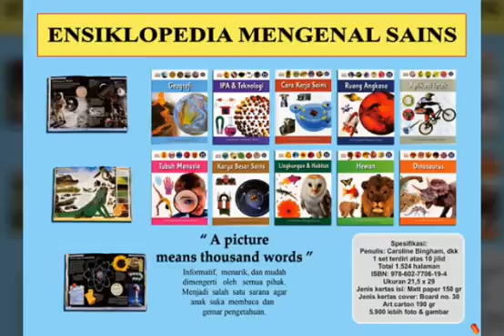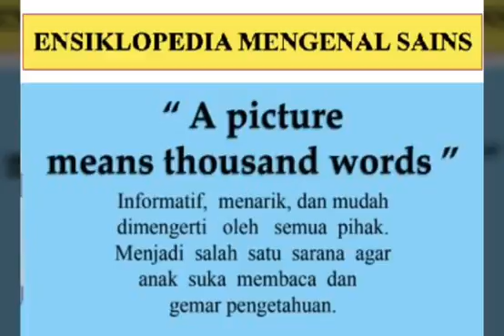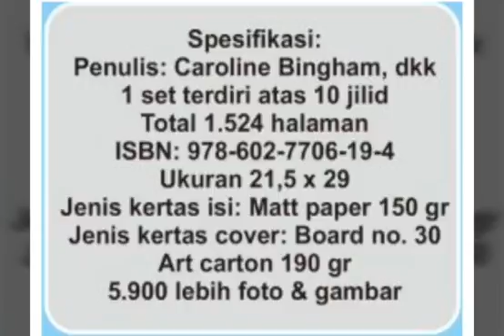ENSIKLOPEDIA MENGENAL SAINS-BUKUPEDIA Publishing by:081220893601-08562142705(Julius Sutrisno)